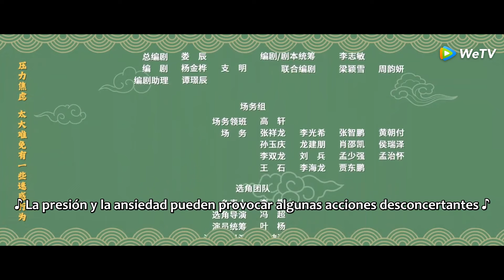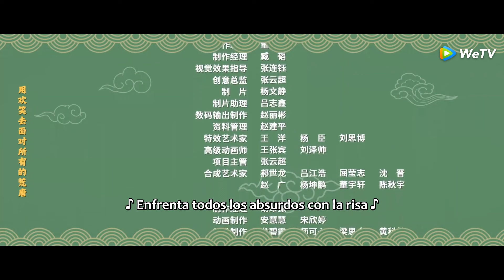Siete Felices en Changan | Episodios 13 Completos (The Happy Seven in Chang'an) | WeTV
🌟Sinopsis🌟
Actores: Ma Tianyu, Bu Guanjin, Zong Juntao, Zhang Yiduo, Loyce Cheng, Li Yinwei, Ren Zihui

  Xie Quanjia, una granjera de un pequeño pueblo que llegó a la ciudad de Changle en busca de su padre, de la noche a la mañana se convierte en la heredera del magnate local, Li Tiandi. Sin embargo, pronto descubre que en lugar de heredar grandes fortunas, se ha quedado con enormes deudas. Al final de su ingenio, varias personas se reúnen en la residencia Li: el joven y noble acreedor Shangguan Guchuan, el erudito Fan Zhongju que está en la capital para tomar los exámenes imperiales y buscar alojamiento, y el joven Liu Lang que viene a agradecerle a Li Tiandi. Sin su padre y con las deudas pendientes, Xie Quanjia, mientras lidia con el acreedor apremiante, decide dejar que estos hombres se instalen en la mansión y alquilen habitaciones vacías a una princesa de las regiones occidentales y a su sirviente que huye de un matrimonio arreglado, junto con Guo Dongli, gerente de un restaurante, para aliviar la carga de la deuda. A partir de entonces, mientras viven juntos, cada individuo dedica su energía a forjar su propio éxito en Changle. En medio de la caótica búsqueda de sus sueños y del constante flujo de visitantes a la mansión, llevan vidas llenas de inquietud pero, en última instancia, son felices.